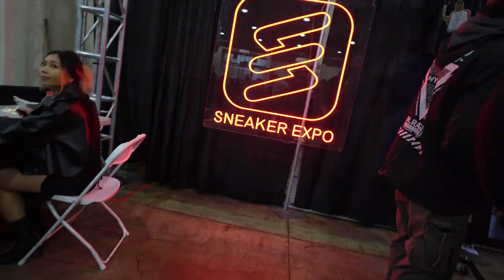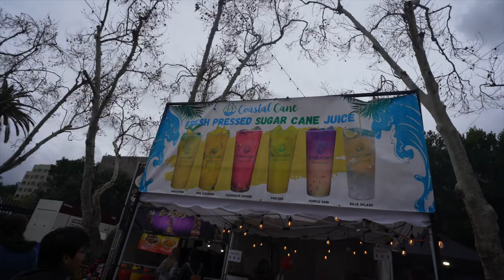LOWBALLING RESELLERS !!! CASH OUT AT SNEAKEREXPO POMONA CA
FOLLOW @DRIPPGRIPP